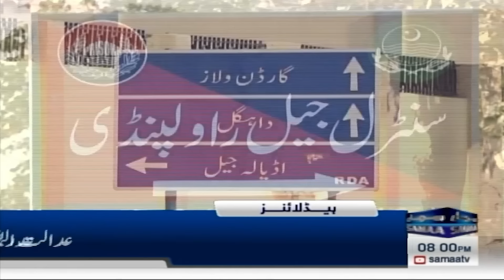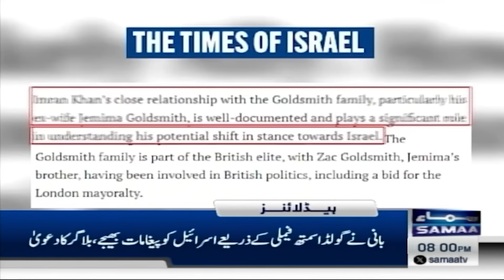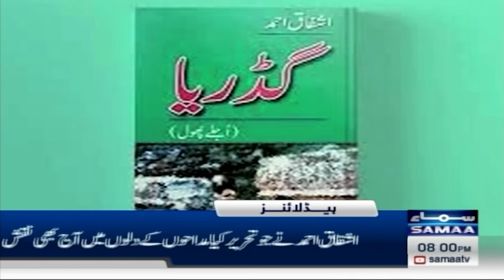Samaa News Headlines 08 PM | PTI Wicket Down | Zardari Give Big Surprise | 07 Sep 2024 | SAMAA TV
£190m case: Imran Khan files acquittal plea after SC verdict on NAB amendments case

Security forces kill 4 khawarij trying to attack FC Headquarters

Oil, gas reserves to be confirmed only after exploration: sources

All teams will participate in Champions Trophy: Mohsin Naqvi

Khan Accepts Omar Ayub's Resignation As PTI Secretary General

Salman Akram Raja appointed PTI's new secretary general

PTI rally’s venue in capital changed

Bill to ‘regulate’ rallies in capital rushed through NA